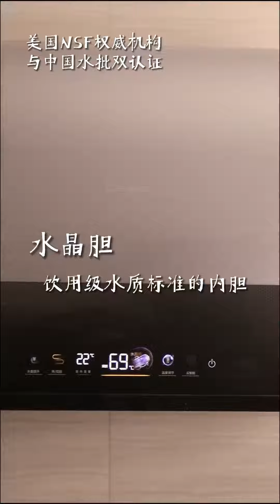【安迪的小屋】宅家的幸福感是卡萨帝锶矿汤泉浴给的~卡萨帝水晶胆热水器